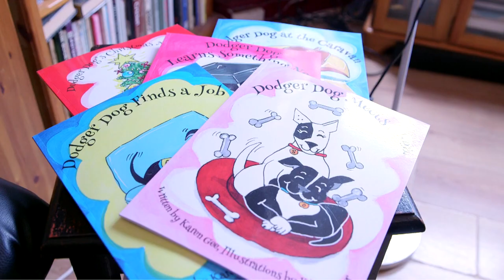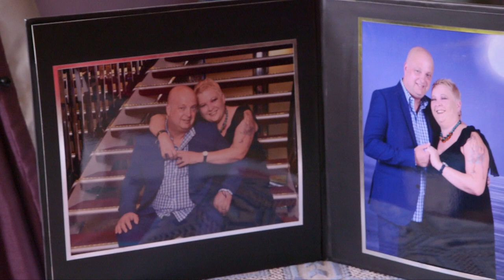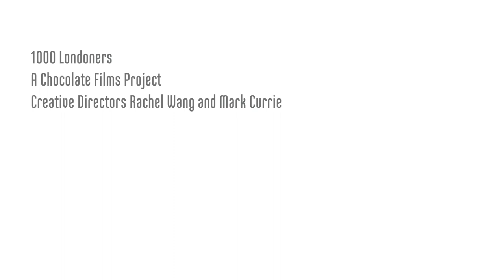Karen loves helping people with her rescue Staffie, Dodger Dog - Londoner #299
After a long, successful career in banking, Karen needed a fresh start. She made herself redundant and began following her passion for people and animals. Today, she enjoys a fulfilling new life full of adventures, including writing a children's book series based off of the true stories of her rescue Staffie, Dodger Dog. Watch the amazing story of Karen (and Dodger!) in this 1000 Londoners film!

1000 LONDONERS

1000 Londoners is produced by South London based film production company and social enterprise, Chocolate Films. The filmmakers from Chocolate Films will be both producing the films and providing opportunities to young people and community groups to make their own short documentaries, which will contribute to the 1000 films.

TRANSCRIPT

Oh now he's banging his tail.
Dodger, come here!
Right, come up here.
Sit.
Down. (There we go.)
My name is Karen G and this is Dodger, Dodger Dog.
I had a career which spanned 34 years with NatWest, RBS.
So, I started working for them when I was 16 and I took voluntary redundancy at 50.
I decided to start my own business, so I'm a life and business coach and I suppose I built a new life, really.
and everything around me and everything I do now
is totally unlinked and unrelated to that
34 years in banking.
My daughter works for the RSPCA and she was saying
to me, "You need to get a Staffie."
A Staffie was a great breed
and it was getting a bad name through bad ownership.
So, in the six months that I was at home I got Dodger.
and I joined the Samaritans.
In fact, me and Dodger started training and we did a
25k walk for them. It was about a life change, really,
after a 34-year career.
So, that's when I started to think about
Dodgers story. I just decided that I was going to
write stories about Dodger.
Dodger is on a mission to help other Staffies.
So, I wanted to promote love, kindness, and friendship
with Dodger as that symbol.
All the books are true stories.
Dodger decides that he's going to visit schools,
visit hospitals ...
He's a Pets As Therapy dog so he's great with
the elderly. He's great with children who've got Autism.
He's going later on today as well
to see the old people in this home. He just loves it.
The biggest lesson that I've learned through
this journey with the books is how many great, amazing
people there are out there. People who are living with
struggles. People who are overcoming disability,
overcoming disadvantage
and that they just need a bit of help sometimes.
And, in fact, we all need a bit of help sometimes.
When I was divorced, I divorced and I had three children
so I look at my life and I understand that
I've overcome some things and I'm stronger for it.
I've always had people around me that have
supporter me through changes in my life.
I find that I want to share that support with people
and also to help people.
I used to have a 9-5 existence.
Now, when I think about my week, every day is different
I work probably more hours than I used to work
when I was in the bank,
but, it's not work. It's really pleasure.
It's kind of the perfect life for me.
I kind of rewrote this Karen Gee Story at 50.
I must say, you know, it's an adventure and I love it.
I love every day of it, really.
So, let's just see where it takes us.